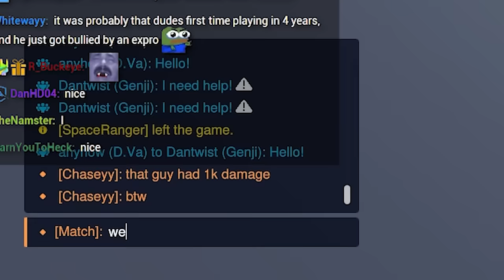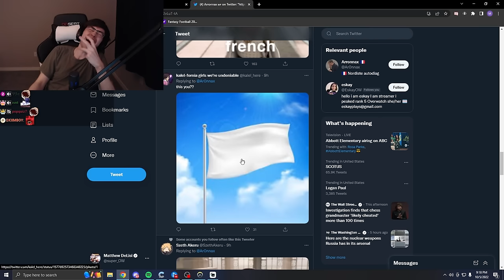Overwatch 2's greatest addition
Now we can all see who is doing nothing in our games and make fun of them